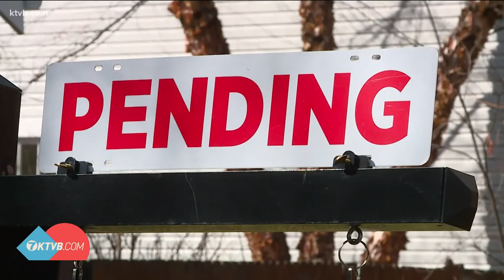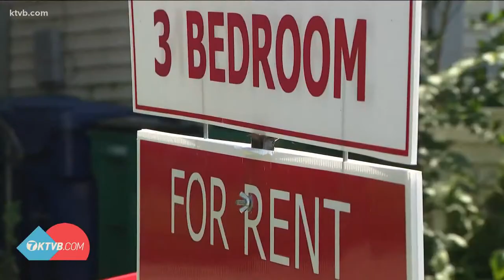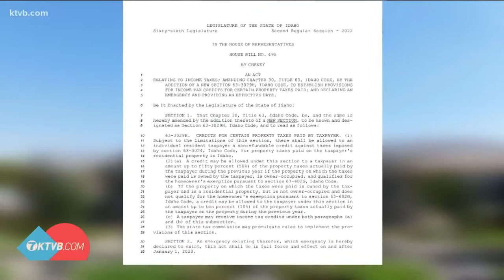Proposed bill addresses property tax and homeowners exemption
The bill would remove eligibility restrictions on the property tax reduction program based on property value and age limitations